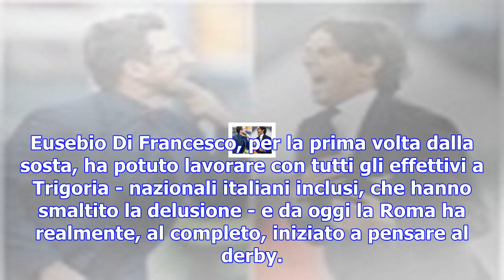Roma, nainggolan migliora e spera nel derby. strootman: "nessuna favorita"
15 novembre 2017 - Milano Radja Nainggolan continua ad allenarsi a parte, tra campo e palestra, e do...